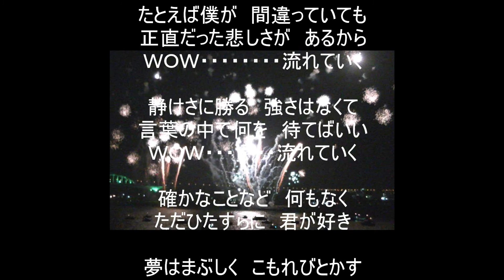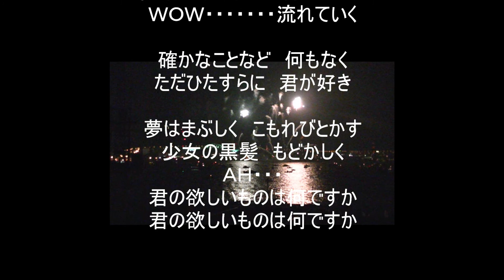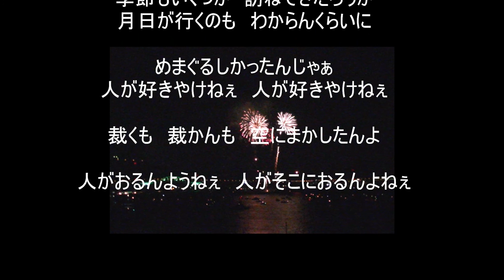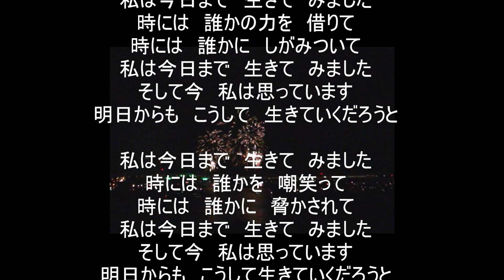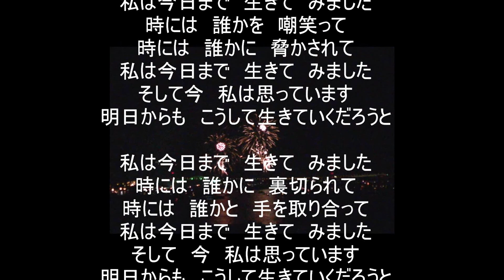吉田拓郎 弾き語り メドレーＣｏｖｅｒその２ tomo節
フォークソング　吉田拓郎　広島じゃけんね！
弾き語りその２
積み重ねてきた発声の試行錯誤　創意工夫を今回ぶつけてみました。
情感（喜怒哀楽）節tomo節でテスト段階で弾き語って歌ってみました。
ＬＩＶＥでは　こんな弾き語りになるかもしれません＾＾